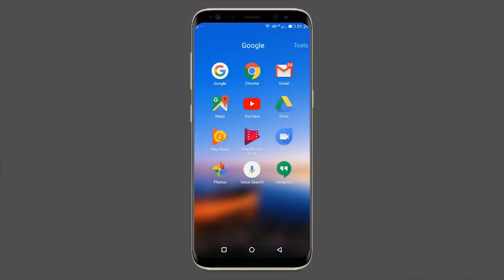ডায়মন্ড হারবার ও কুলতলীতে প্রচুর আগ্নেয়াস্ত্র উদ্ধার।গ্রেফতার ৪- The PD News